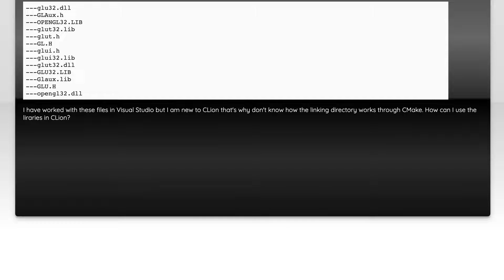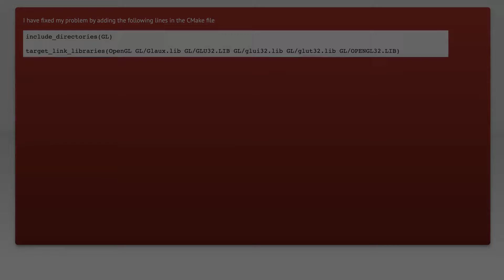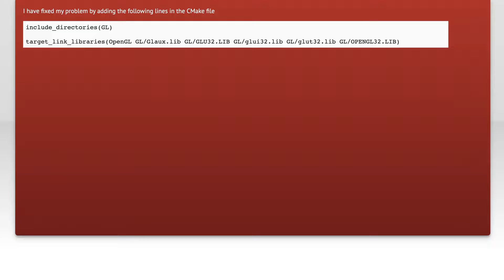How to add OpenGL library in CLion?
opengl: How to add OpenGL library in CLion?

Related to: opengl, cmake, clion